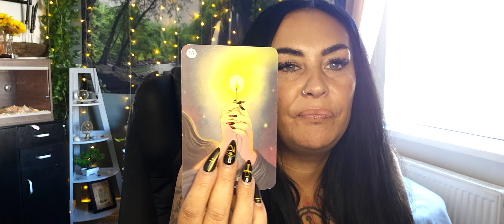LIBRA - turn down the b*tchfire and get motivated ⚡️